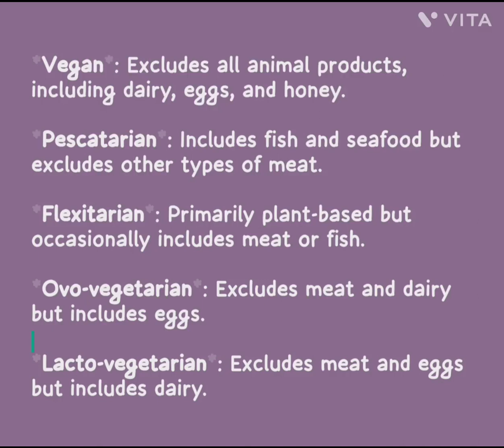Eating habits name//